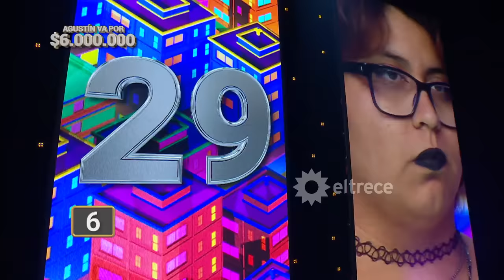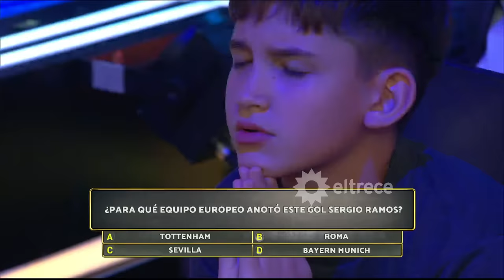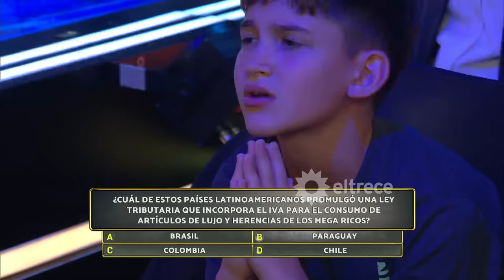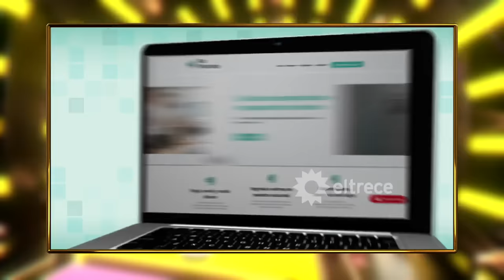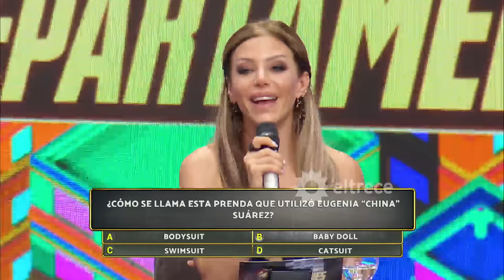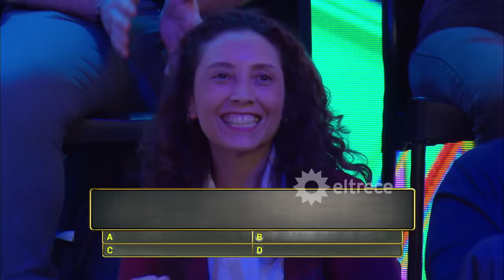Los 8 escalones de los 3 millones - Programa 01/01/24 - INVITADO: NAZARENO CASERO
Programa emitido el lunes 1 de enero de 2024 en eltrece.